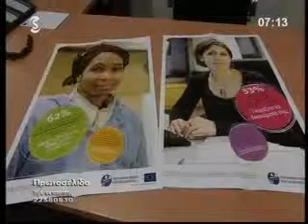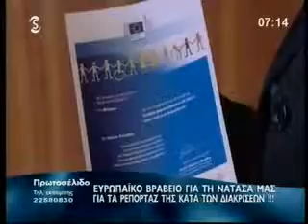Awarding N. Evripidou - VIDEO [2012-02-15]